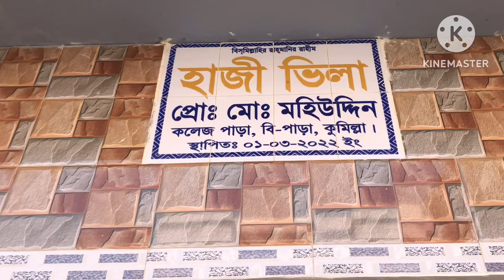শিলকড়ই কাঠের ভালো মানের চৌকাঠের দাম জানুন